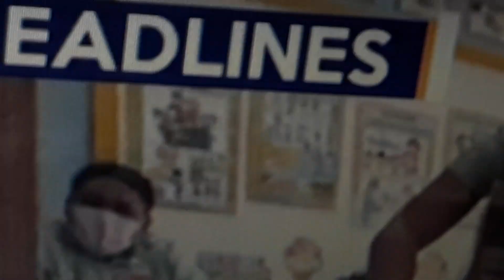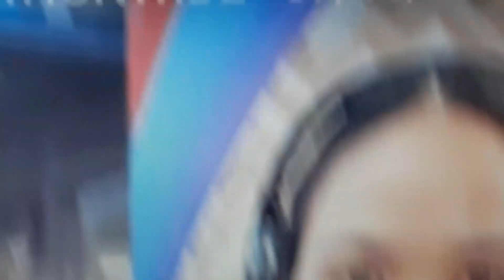July 16, 2022